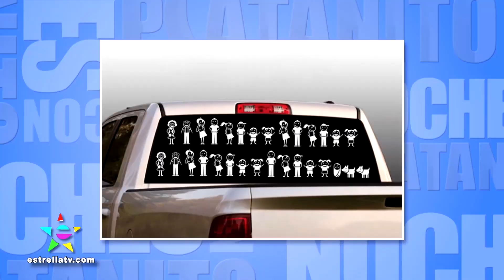LOS MEJORES LIMPIADORES EN LATINOS WAY